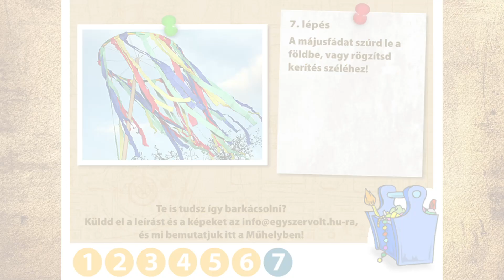Májusfa - Egyszervolt.hu Műhely | MESE TV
Május elsejére készítsetek saját májusfát! Mutatjuk, hogy hogyan !